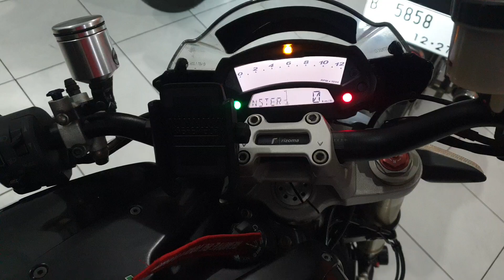Dijual moge Ducati Monster 1100 EVO tahun 2012 full paper surat lengkap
Bismillah
Stnk Bpkb Faktur ready.
pajak on
tenaga gahar, motor enak banget mau buat touring ataupun harian.
kapasitan mesin 1100cc sangat nyaman untuk dikendarai.
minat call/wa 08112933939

trima kasih